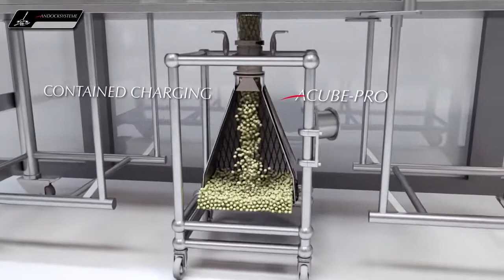Single-use, High Containment and FIBC Bin Blending Systems from SERVOLiFT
This video highlights the flexible containment, high containment and FIBC bin blending capabilities of the entire family of single-use and single-use compatible products available from SERVOLiFT.